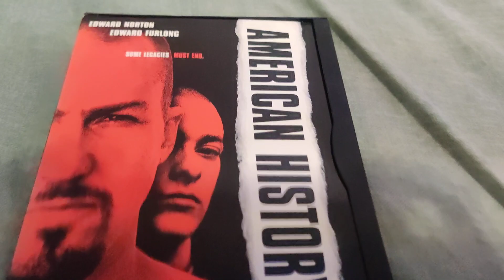AMERICAN HISTORY X DVD Overview!